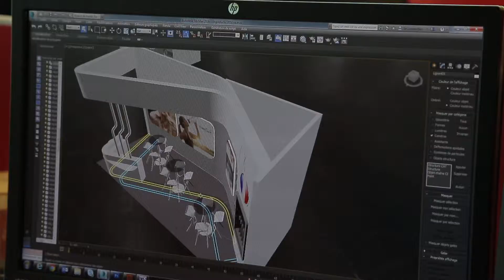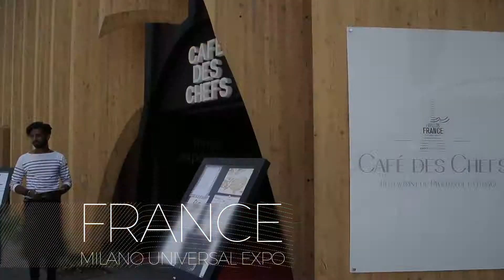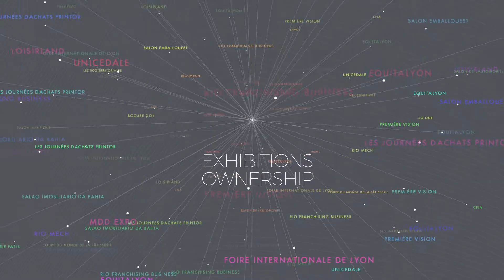GL events' international showcase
A showcase of some of GL events' amazing international projects.